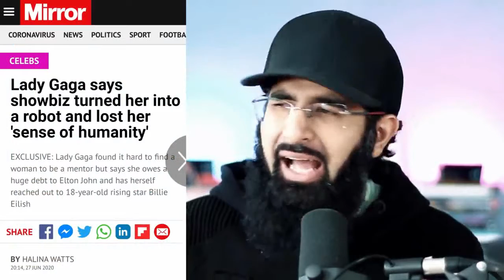Lady Gaga & Islam, Why the whole world needs islam?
This video is taken, with thanks, from the channel:
Smile 2 Jannah
Fame and those who process it are often associated with "true happiness". Why is then that those at the top are crumbling under the weight of depression, drugs and misery?